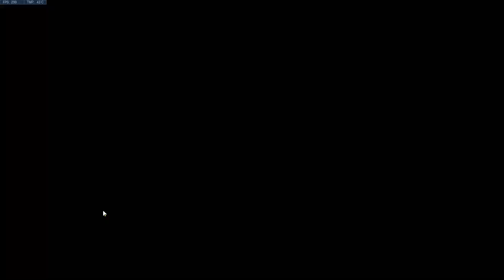Lol meta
GPU: GeForce GTX 960
CPU: AMD FX(tm)-6300 Six-Core Processor
Memory: 8 GB RAM (7.98 GB RAM usable)
Current resolution: 1920 x 1080, 60Hz
Operating system: Microsoft Windows 10 Pro